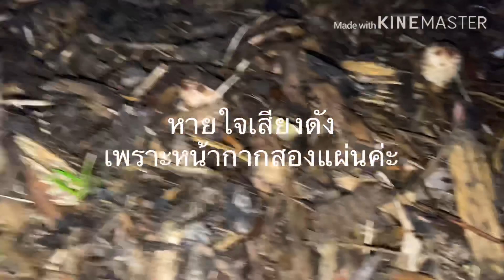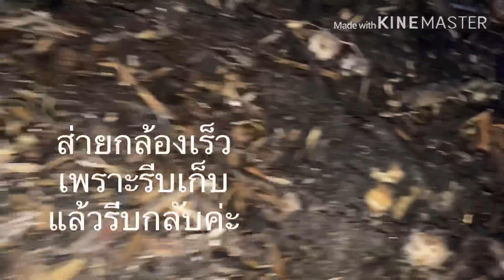เก็บเห็ดถั่วตอนเช้ามืด ได้หลายดอกค่ะ picking shaggy mane in the dark